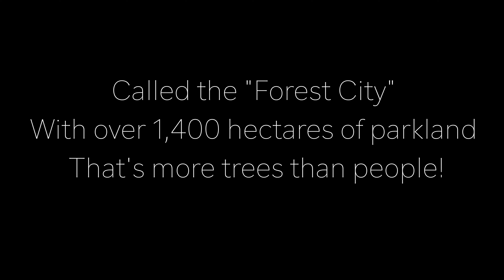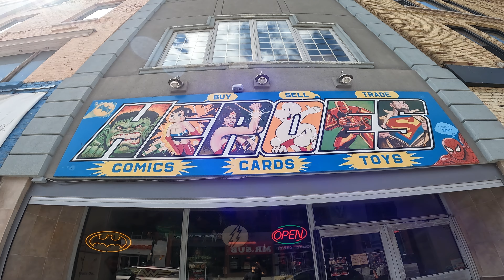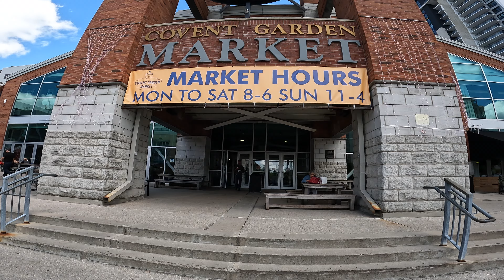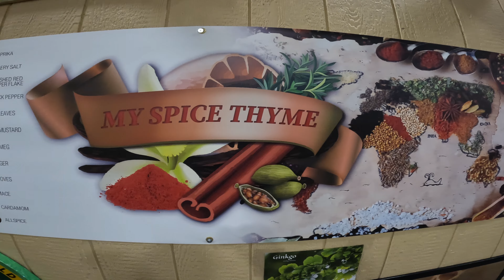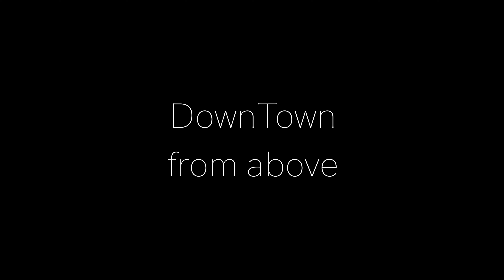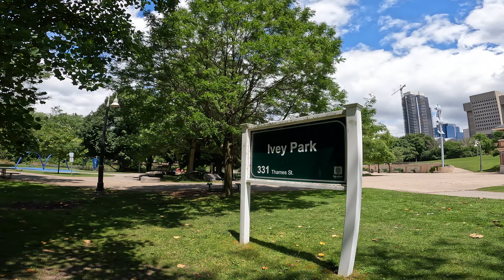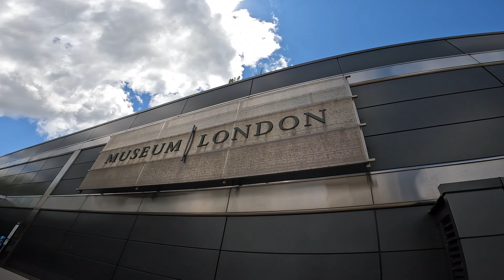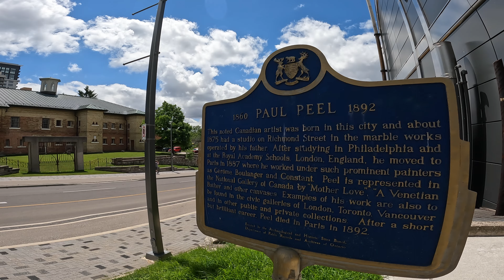CANADA Top City tour| Explore London Ontario & Western University 4K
Discovering Stunning -Cultural - Natural Encounters with Travel - Peter

London City Tour and Western University:
Walking through London ON( Canada top city) & Western University

Join me on a vibrant journey through London, Ontario, Canada's charming "Forest City"! We'll explore must-see landmarks, delve into hidden gems, and get a glimpse into the prestigious Western University campus.

This video is your one-stop guide for anyone planning a trip to London, or simply curious to experience its unique sights and energy. From historic architecture to scenic parks, get ready to be surprised by London's hidden treasures!

Shot with gopro and dji